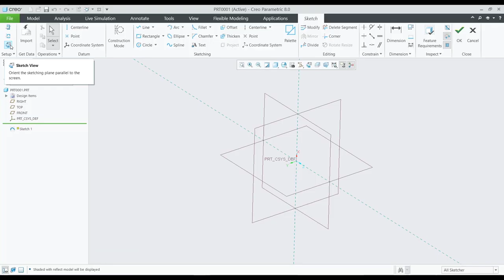1) PTC Creo Tutorials | Introduction to Sketcher Workbench | Short